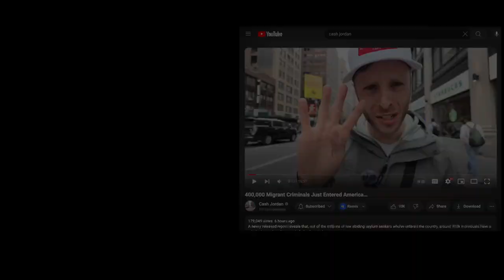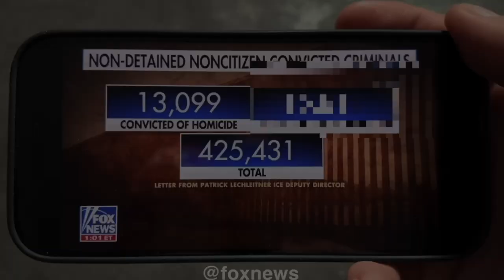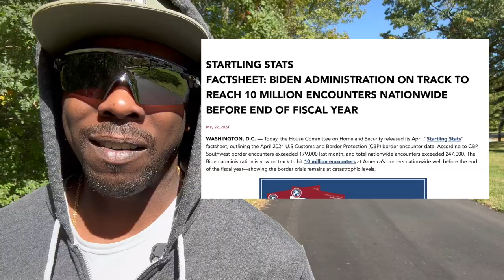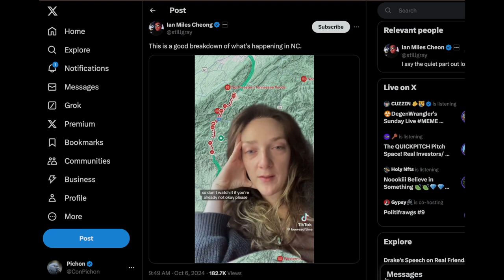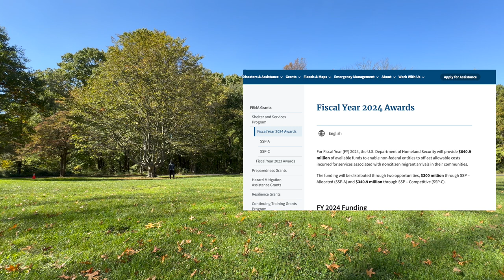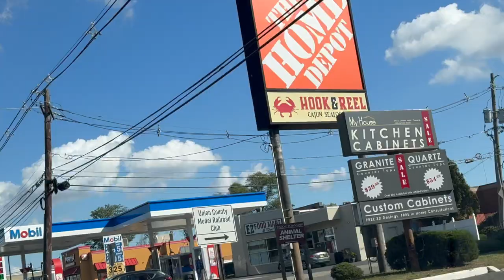Is America Being INVADED by IMMIGRANTS?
Have over 400k CRIMINALS have invaded US soil? What is going to happen given the immigration crisis facing America? Are you satisfied with how your tax dollars are being spent after how Hurricane Helen is being handled?